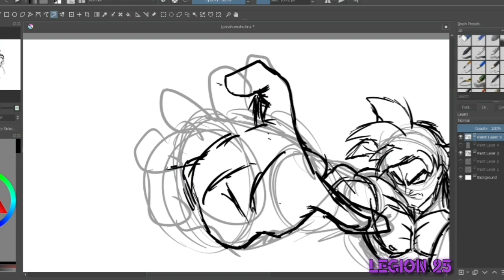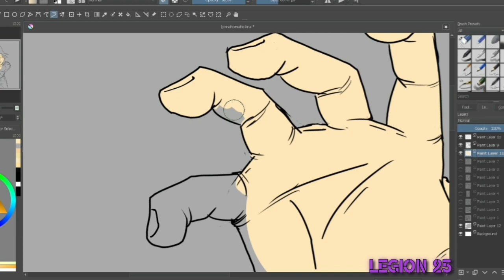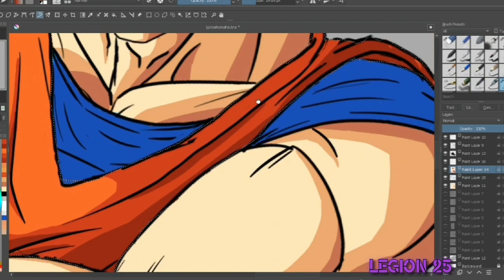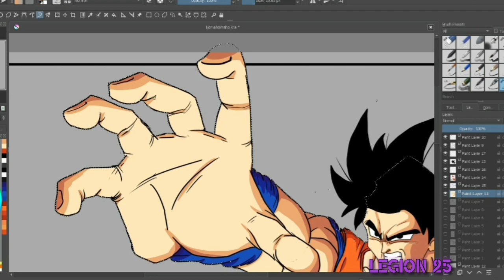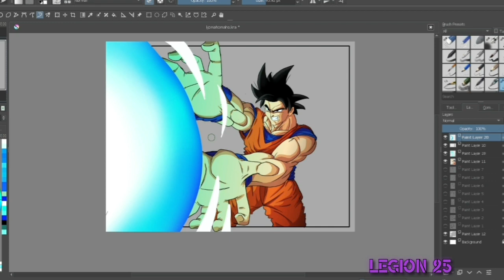KameHameHa : Timelapse Art : LEGION_25